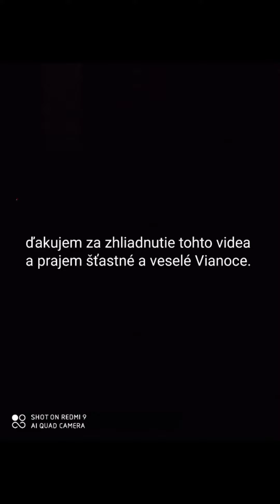Vianoce v Košiciach 2021 25. video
prajem vám príjemné šťastné a veselé Vianoce a šťastný nový rok 2022

hudba vo videu: Miro Jaroš Tichá noc